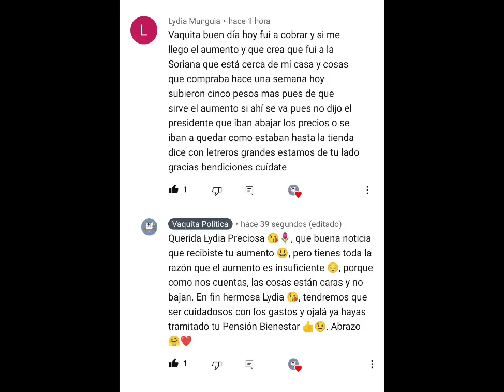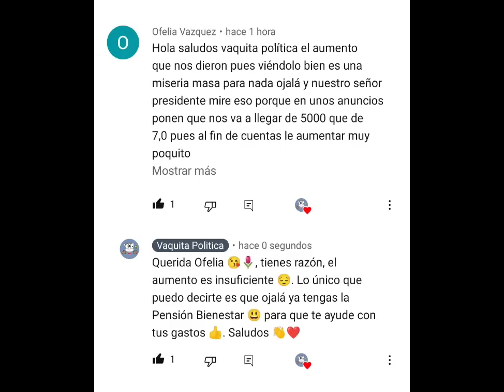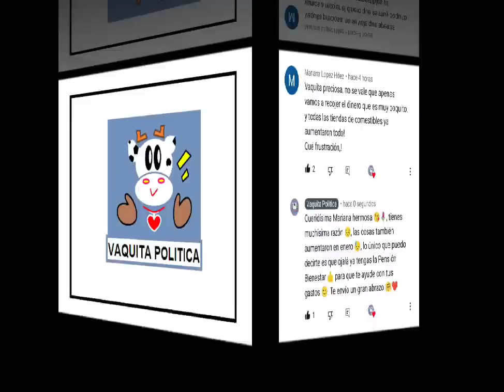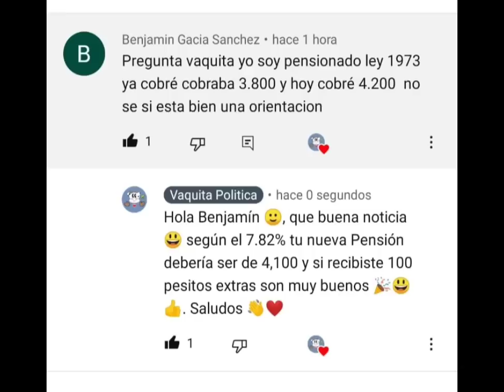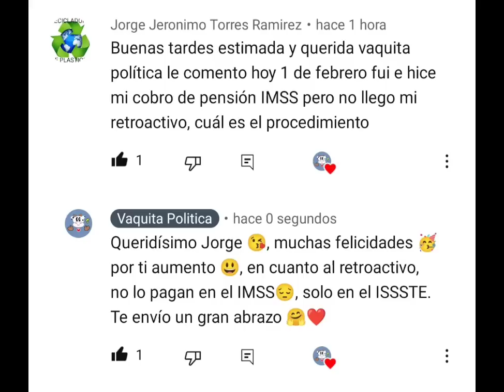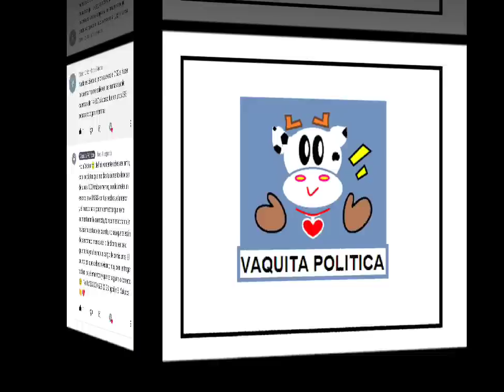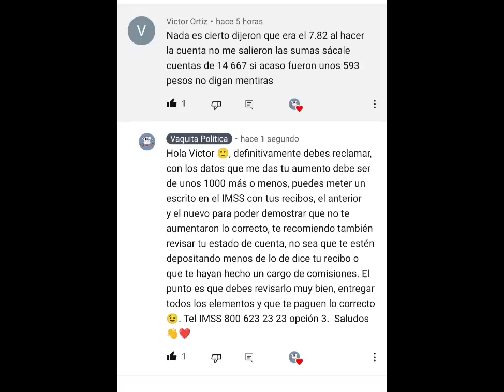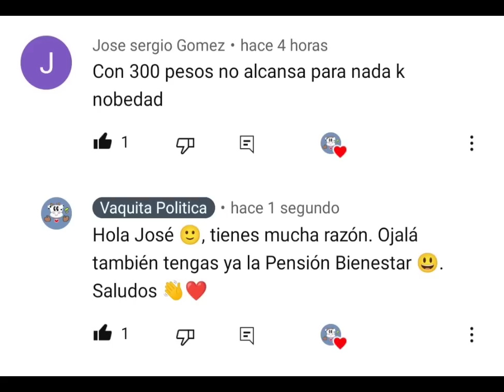PENSIONES INSUFICIENTES, PENSIONADOS OPINAN TRAS RECIBIR LA NUEVA PENSION CON INCREMENTO DEL 7.82%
Hola Amigos, PENSIONES INSUFICIENTES, PENSIONADOS OPINAN TRAS RECIBIR LA NUEVA PENSION CON INCREMENTO DEL 7.82% vaquitapolitica @VaquitaPolitica